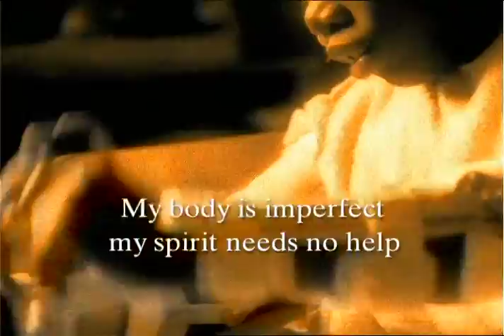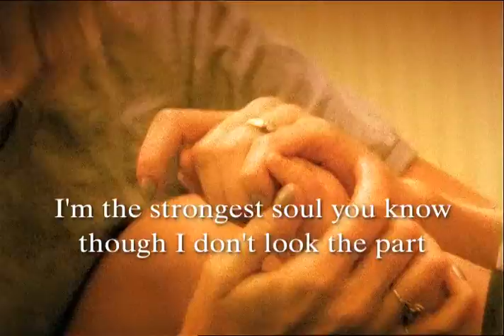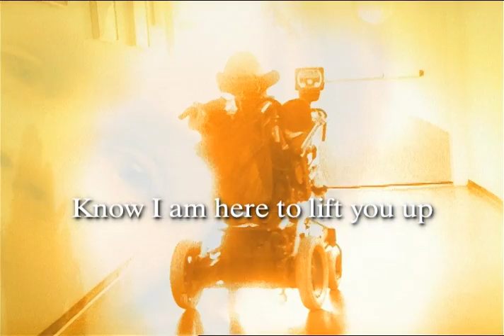Upward Foundation - Promotional Video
Promotional Video for Upward Foundation by Moses Inc.

Upward Foundation is a Nonprofit Organization dedicated to improving the lives of children and families with special needs through education, therapy, and loving care.